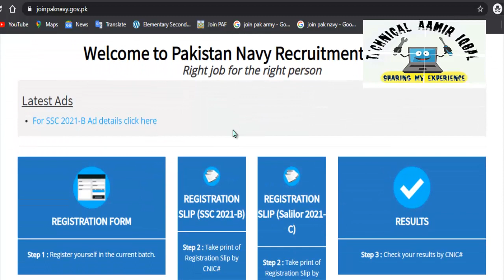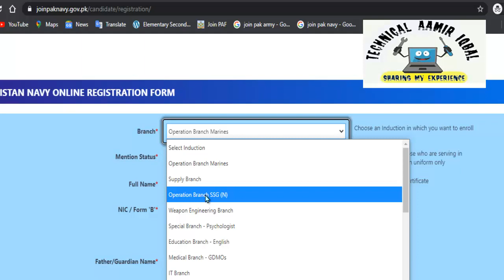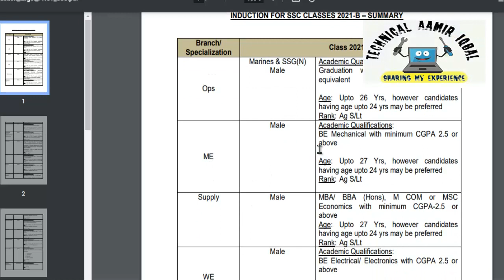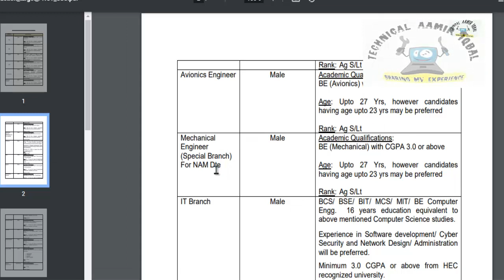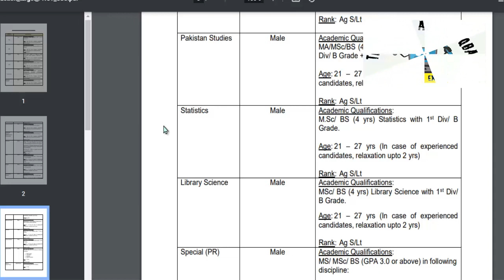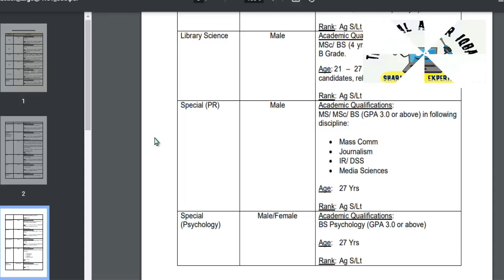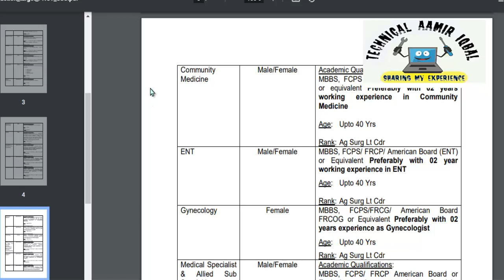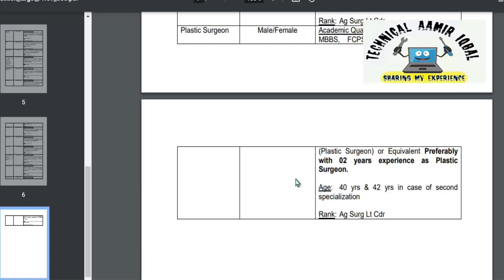Join Pak Navy as Doctor or Engineer 2021| Pakistan Navy | online registration